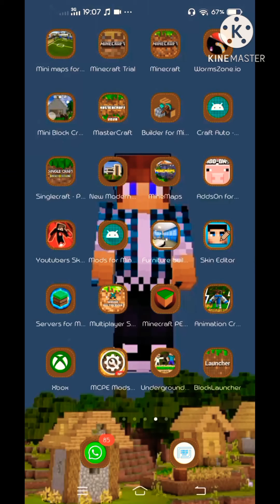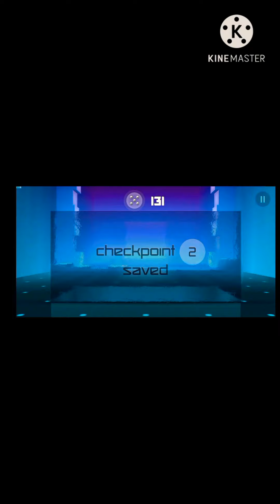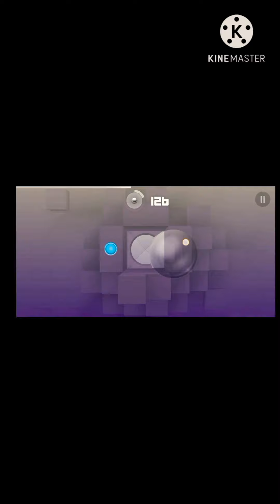bermain game Smash hit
ngedit: kinemaster

untuk musik ada di dalam video
ini saya tulis nama musik nya ok
liat sendiri aja ya

Selamat menonton😊😊